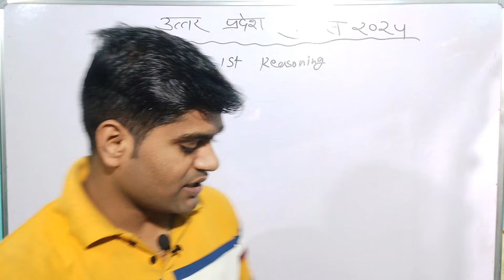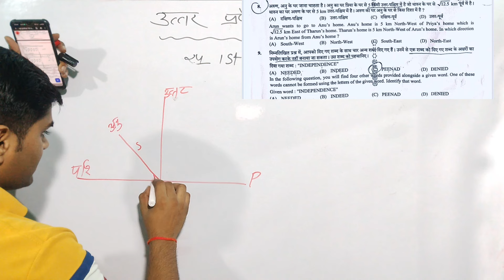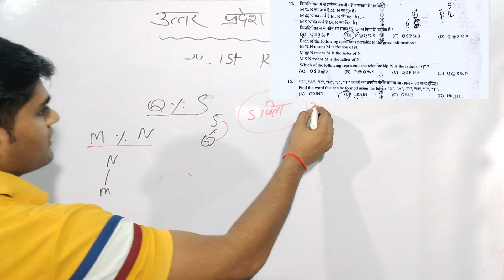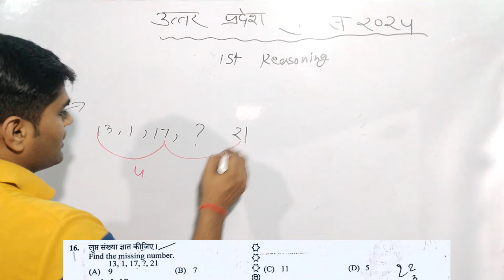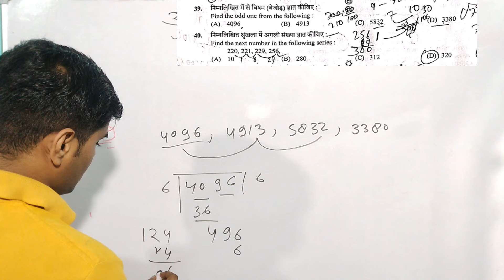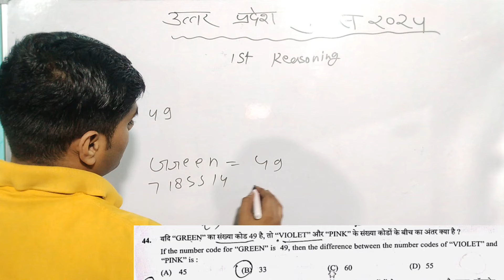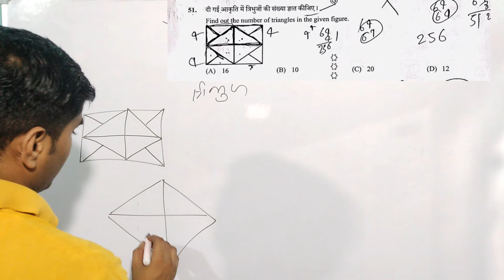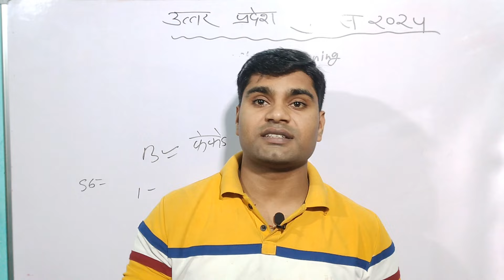UP POLICE 25 AUGUST 1ST SHIFT ANALYSIS REASONING CLASS RE-EXAM 2024 UPP✅✅